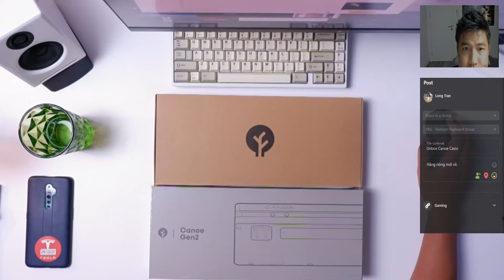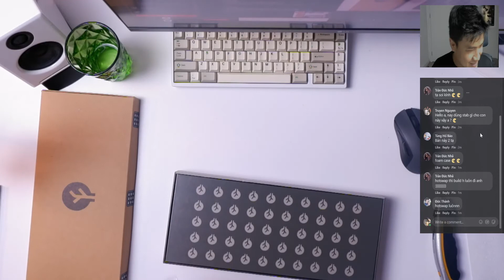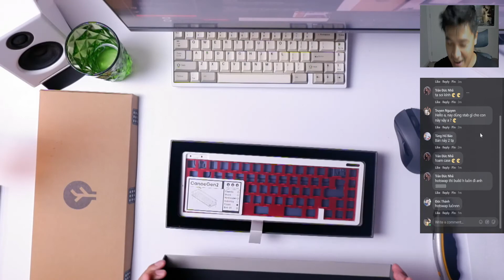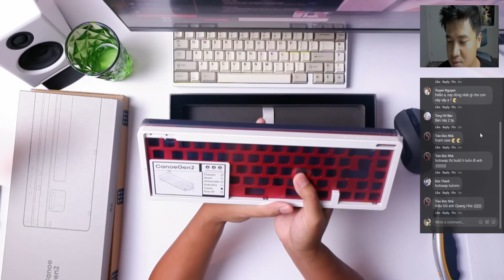Unboxing Canoe Gen 2 Casio (Vietnamese)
Chilling out with my local community unboxing my Canoe Casio.